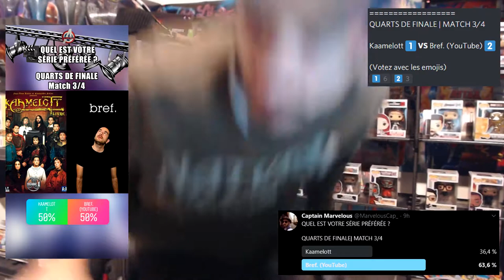QUELLE EST VOTRE SÉRIE PRÉFÉRÉE ?!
Prison Break ou Breaking Bad ? Mister Robot ou Malcolm ? Des choix cruels... Mais aujourd'hui c'est à vous de répondre à une nouvelle question, à un nouveau ''Quel Est Votre... ?'' sur votre série préférée !

Setup

Processeur : AMD Ryzen 9 5900X (3.7 GHz)
Carte Mère : Asus ROG STRIX B550-F GAMING
Ventilateur : Noctua NH-D15S
Mémoire : DDR4 Corsair Vengeance LPX Noir - 32 Go - 3600 MHz
Carte Graphique : MSI GeForce RTX 3060 VENTUS 2X OC (12 Go)
SSD : Crucial BX500, 1 To, SATA III
Boitier sans alimentation : Zalman S4 Plus
Alimentation : be quiet! Pure Power 11 FM - 550W

Périphériques

Caméra : Sony Alpha 7 II / Logitch StreamCam
Micro : Blue Yeti, Microphone USB (Gris)
Ecran : Huawei AD80HW / BenQ EX240N
Clavier : Corsair K55 RGB
Souris : Logitech G502 Hero
Tapis de souris : Roccat Kanga Mini
Casque : Hyper X Cloud II